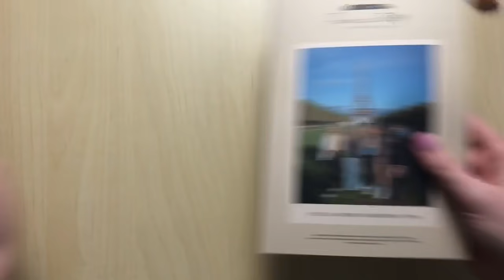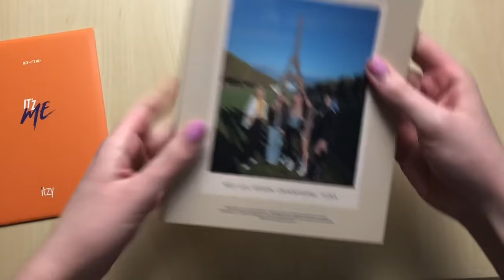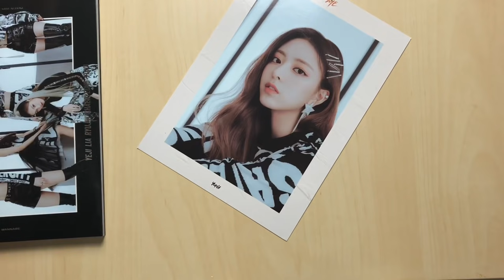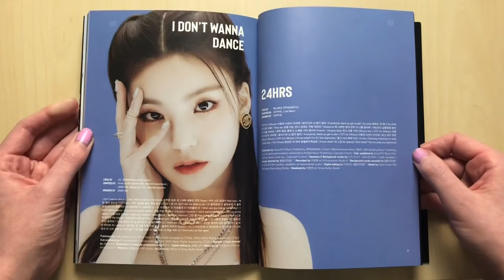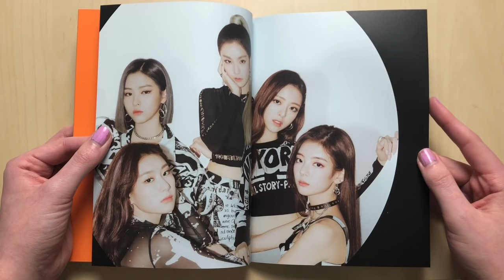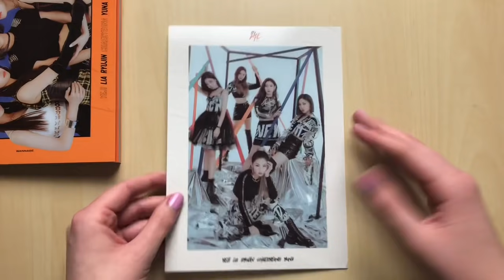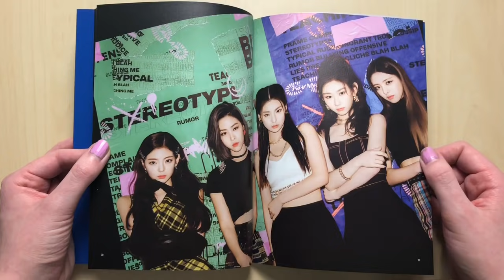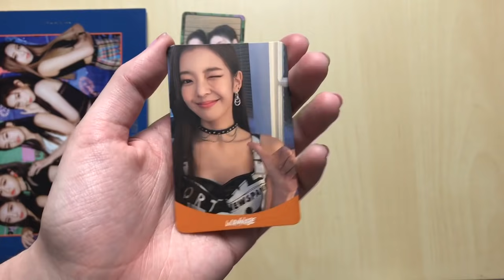♡Unboxing ITZY 있지 2nd Mini Album IT’z ME (IT’z, Me & Wannabe Ver.)♡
Stan ITZY because they are amazing and deserve the world!

This album comes with a CD, photobook, random postcard and 2 randomly selected photocards.

I bought this album from: catchopcd

TRACKS:
1. WANNABE
2. TING TING TING (Ft. Oliver Heldens)
3. THAT’S A NO NO
4. NOBODY LIKE YOU
5. YOU MAKE ME
6. I DON’T WANNA DANCE
7. 24HRS